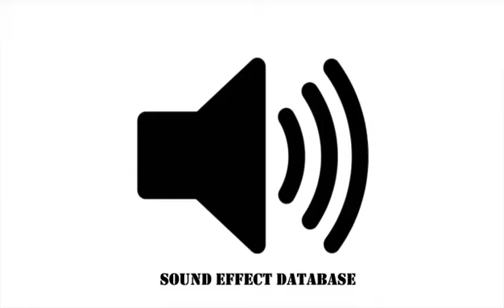Horror Transition Sound Effect (#9)